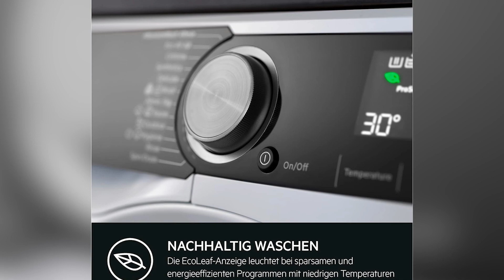Waschmaschine AEG LR8AMZ49FL | Test | Deutsch